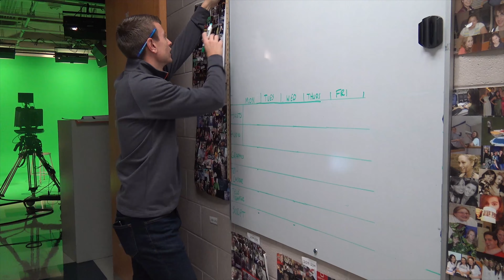Radnor in the Morning: Show Open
RHS Video Production II Class